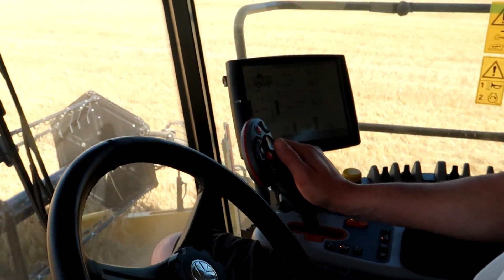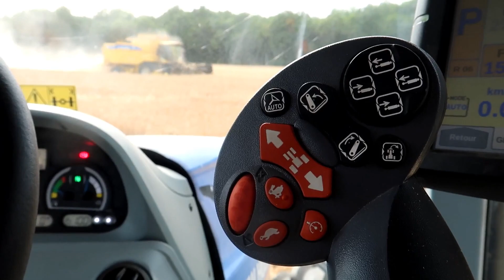MOISSON D'ORGE de PRINTEMPS 2019 🌾 | NEW HOLLAND / CASE IH / MAUPU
Bonjour à tous et bienvenue dans cette nouvelle vidéo, aujourd'hui je vous emmène pour la moisson d'orge 2019 ! Cette moisson a été réalisée par :
- 1 New Holland TX 66
- 1 New Holland CR 7.90
- 1 Case ih MAXXUM 5150 / MAUPU 14 T
- 1 New Holland TM 155 / MAUPU 18 T
- 1 New Holland t7 275 HD / MAUPU 21 T
J'espère que cette vidéo vous plaira autant que les autres et si c'est le cas n'oubliez pas de lâcher un 👍, abonnez-vous si cela n'est pas encore fait et activez la 🔔 pour ne louper aucune de mes vidéos et recevoir toutes les notifications.
Matériels/logiciels utilisés :
- Appareil photo CANON G7X MARK ||
- Trépied Prima PHOTO
- Filmora/Photoshop